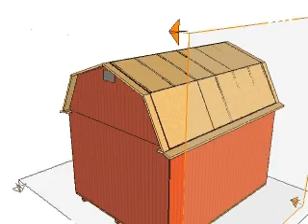How to build a shed.avi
How to build a shed with detailed information on building shed foundations, shed floors, shed walls , shed roofs, shed doors, adding ramps, adding shelves all from a shed building pro at shedking.net